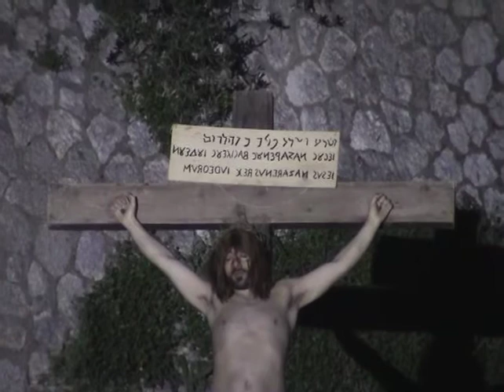Via Crucis 2009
La rievocazione della passione di cristo in tempi recenti.